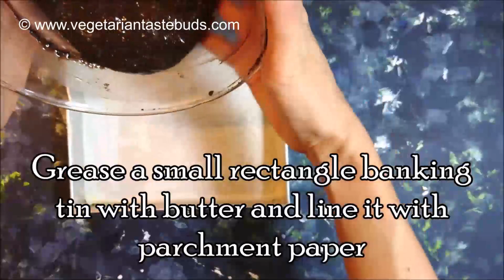3 eggless brownie recipes | easy brownie recipes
3 eggless brownie recipes | easy brownie recipes - 3 delicious brownie recipes to try -
1) 4 Ingredients Oreo Brownie
2) 3 Ingredients Nutella Brownie
3) Chocolate Brownie